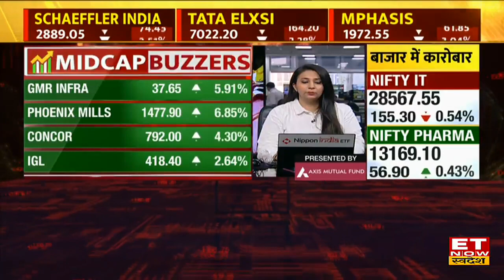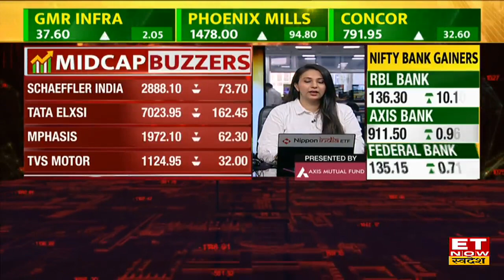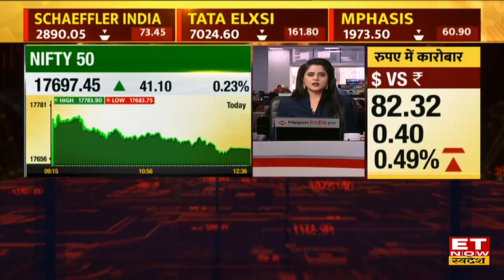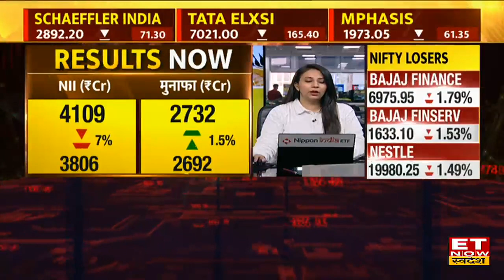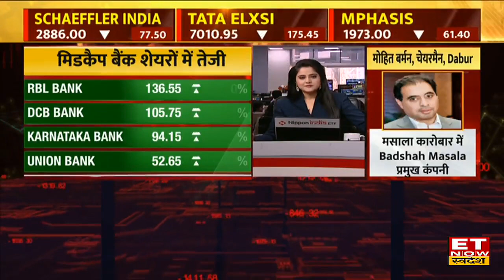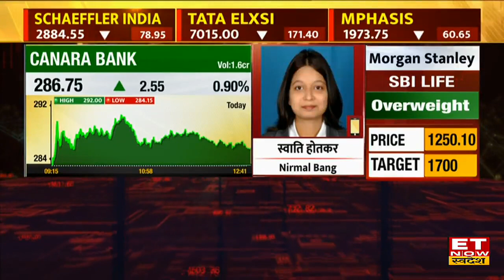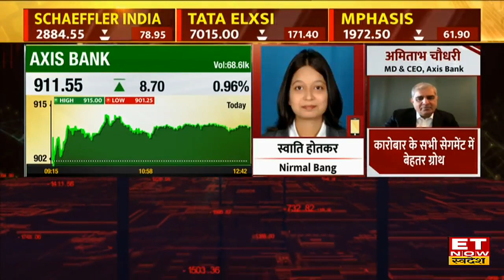Paper & Bank Shares की आज बाजार में धूम, जानें Trading के लिए Top Midcap Stocks | ET Now Swadesh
Top Midcap Stocks | Nifty Midcap | Share Market News | Top SmallCap Shares | Buzzing Largecap Stocks | Midcap Shares to Buy | Nifty Gainers |
Midcap Stock में आज कहां हैं मुनाफे का Option, कहां होगी दमदार कमाई
जानने के लिए देखिए पूरी video।